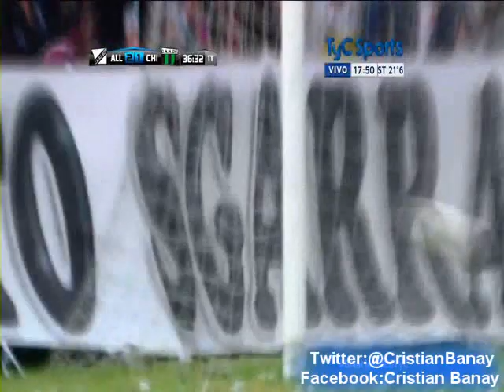All Boys 5 Nueva Chicago 2 (Relato Danel Avino) Torneo Nacional B 2016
Los goles del partido con relato de Daniel Avino  Fm Flecha de Oro y Cadena Eco